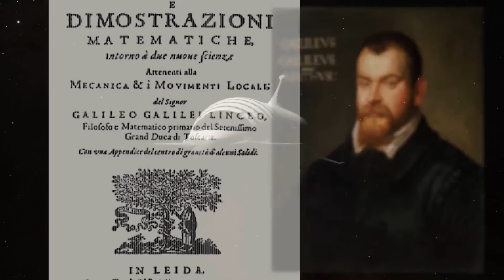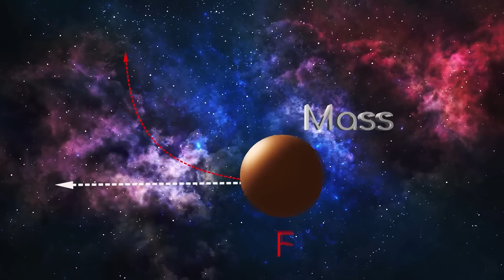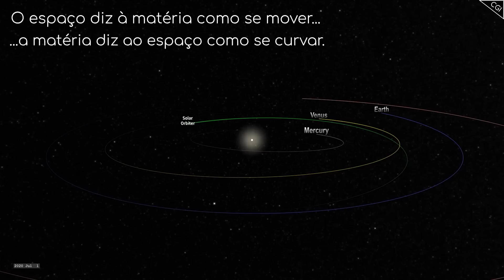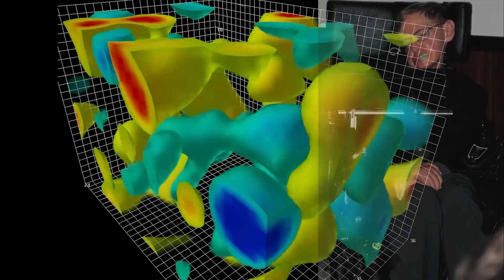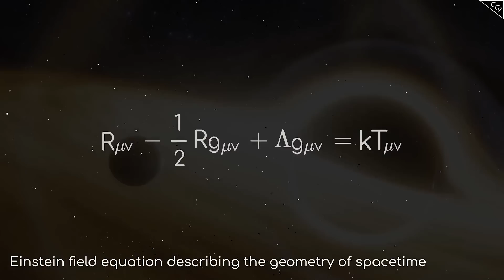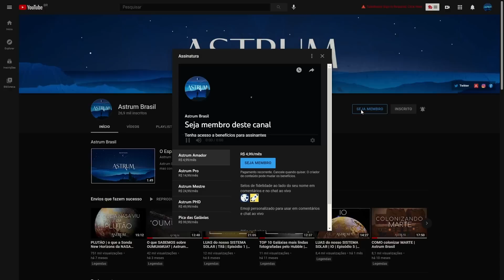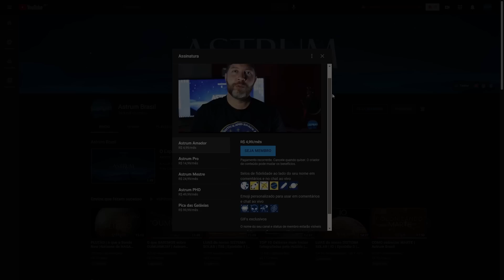Nossa REALIDADE é REAL? | Série Buracos Negros | Parte 3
A curvatura do espaço-tempo pode nos moldar tanto quanto nós a moldamos...E se eu lhe dissesse que, na escala cosmológica, a relação fundamental entre a causa e efeito pode ser um pouco mais confusa do que você imagina intuitivamente?

Devido à natureza dos Buracos Negros e da radiação, há algumas evidências de que esse pode ser o caso.

Venha conosco nesta jornada de descoberta enquanto exploramos a estranha relação entre massa e curvatura do espaço, e como quando se trata de Buracos Negros, algo muito estranho está acontecendo com a realidade.

Imagens:
NASA/ESO/ESA

Músicas:
CELL - Hanging Masses
Marek Poledna

Apoiadores:
Angel Pdmnt
Hugo Vinícius
Rubens Dalpiaz
Rafael Costa
Andre Moura
Abel Eloy
Alexandre Pochyly
Nilson Silvestre
Marcelo Taguti
Silvia Oliveira
Marcio Muniz
Gustavo Queiroz
Ricardo Saravalli
Renan Auer

Membros:
Idjidja Torres
Paulo Merli
Angel
Dirceu N Lopes
Gabriel Saraiva
Alex Sousa
Nelson Storani Jr.
Fábio Cardelli
Glaucus José Bastos Lima
RANCHO CUMARU
Edson Bernardino
Crystiano Facchi
Abel Eloy
Pablo Amorim
Nilson Silvestre
Flávio Silva
Alberto Alves
Aline Aquino
Tito Nil
Filipe Vidal de Oliveira
Marck San
Nature Sounds
Fábio Silva
Fran
Lopes
Sal e Brasa Acre
Alberto Alves
PCGrecco
Rubens Dalpiaz
Humberto Felipe
Vicente Ambrosio Jr.
Edison Bittencourt
Thomaz Mareli
jajaja@Dota
Rui Tavares
Lucas Rodrigues
BR Synthesizer
Kim Veloso
Thomaz Mareli
Edgar de Souza
GryphonGamerBR
Curadores da Terra
Jhulio VCS
Maria Adelaide Werneck
Cassio Toledo
PauloTP
Ximenesmar
Marcos Domiciano
Fábio Freitas
Helio Ricardo Sardi
Felipe Schutz
Marcelo Space
Thomaz Mareli
Sheron Vitorino
Leonardo Bezerra Escossio
Mega Pro
Matheus Manoel
Diniz Alves
Carlos Marcondes
Júlio Filho
Ronaldo Russel
Williams Ricardo
Geancarlos
Eduardo Bertolini
Roberto Moretti
Rogério Anderson
André Luiz Martins
Lucia Regina
Sergio Ribeiro
Ed Galindo
Williams Ricardo

Doadores Pix:
Olavo Franc
Michael Dou